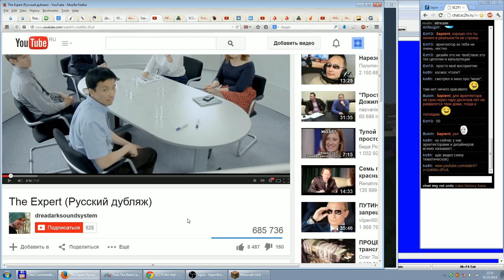FTB Crash Landing. Server Letsplay. #22